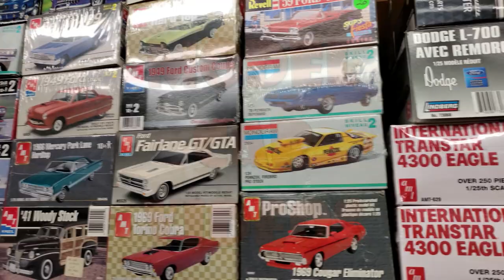The Dueling Heathers Jeep build BIG reveal!! It was too much fun!!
We had such a great time doing this reveal!! Both Jeeps looked awesome!!

Check out Ruthies YouTube channel!